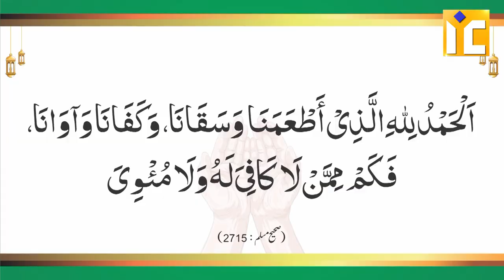Sone Ke Waqt Ki Ek Ahem Dua Jo | Sleeping Dua | Shaikh Atiqur Rahman Salafi